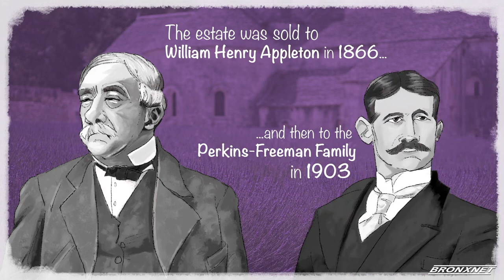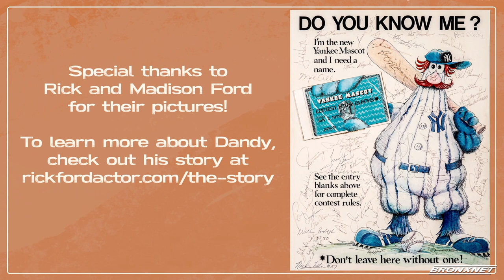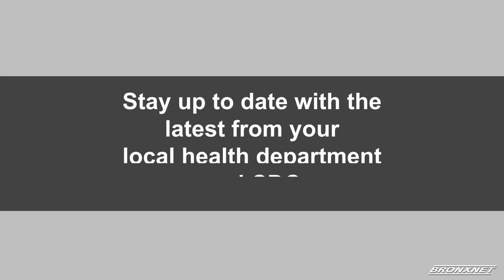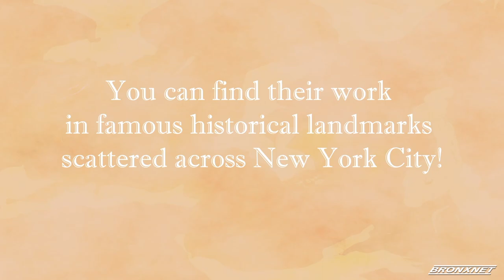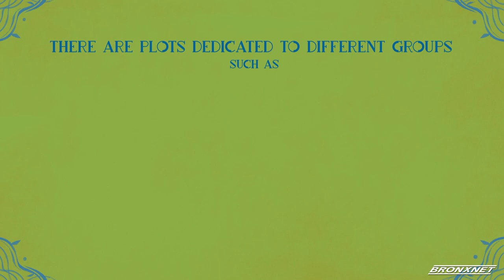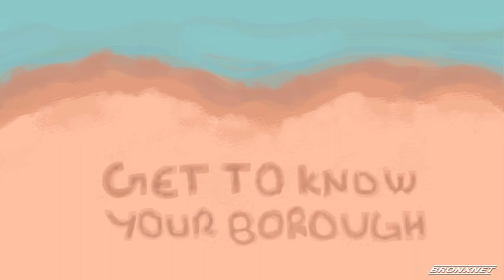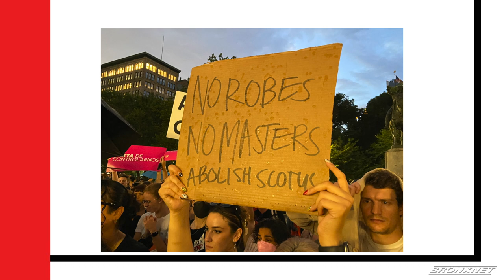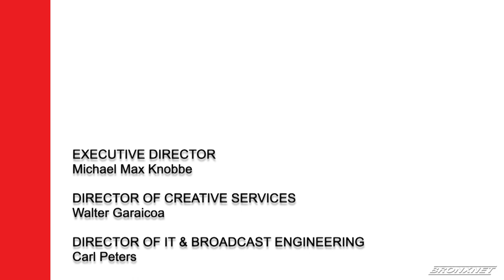The Bronx Social Justice and Anti-Violence Forums | July 07, 2022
In response to our collective state of crisis, BronxNet produces a weekly series of Bronx Social Justice and Anti-Violence Forums to contribute to a deeper understanding of the issues and inequities, present multiple views, elevate the discussion, and promote civic engagement.

In this edition of the Bronx Social Justice and Anti-Violence Forums, Daren Jaime is joined by the Staff Attorney of the Immigrant Students' Rights Project at Advocates for Children, Diana Aragundi, and Lead Advocate at the Federation of International Gender and Human Rights (FIGHR), Dr. Ameena Ali.